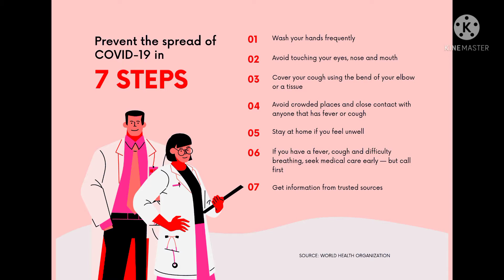nabadwip dham express High speed action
videoটি দেখার জন্য ধন্যবাদ